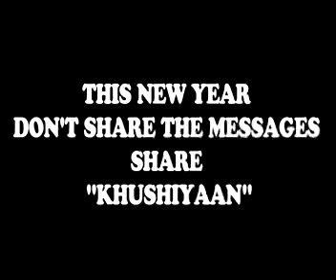My like video